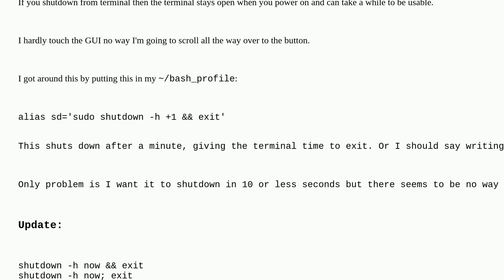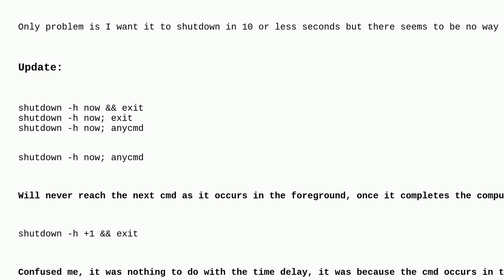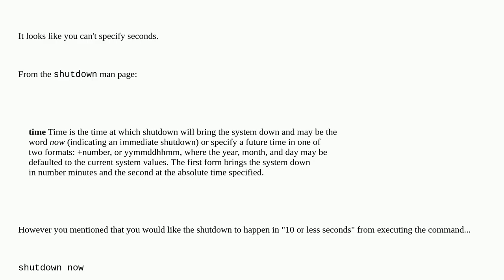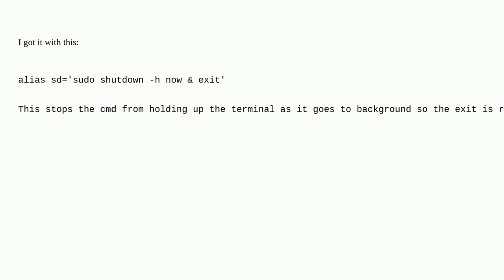Apple: How to specify seconds in the shutdown command line tool?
How to specify seconds in the shutdown command line tool?

A special thanks goes out to the community

  macos command-line shutdown